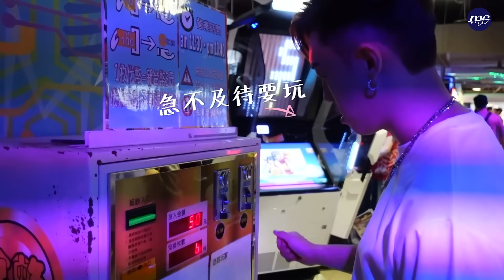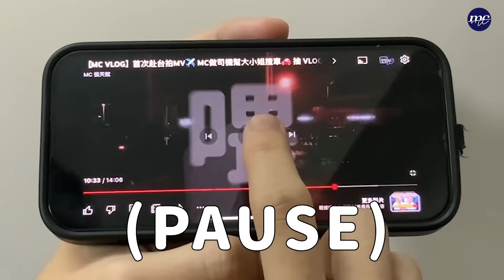【MC VLOG】首次赴台拍MV✈️ MC做司機幫大小姐揸車🚗 抽 VLOG 💨